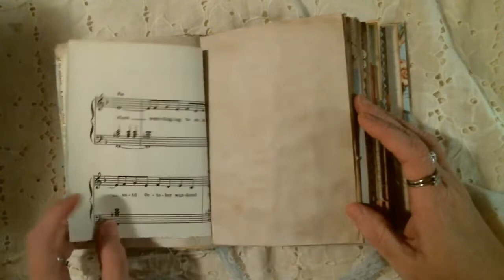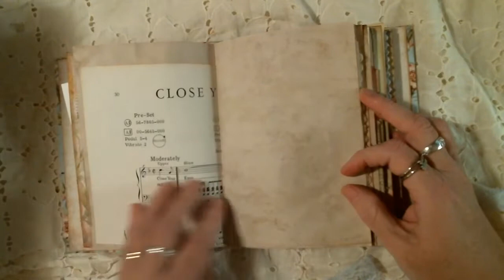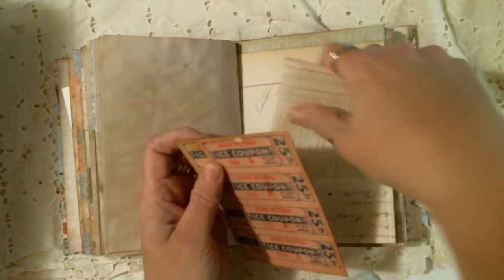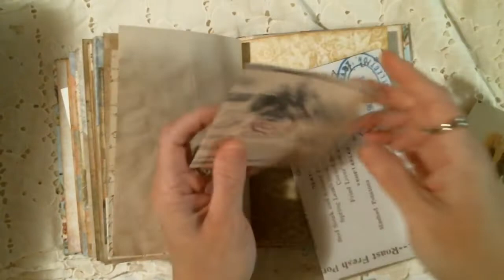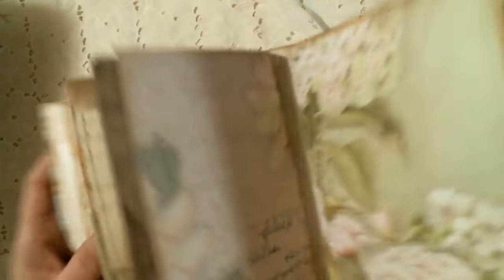fabric covered journal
junk journal with 160 pages front and back . fabric covered  just a beautiful journal .